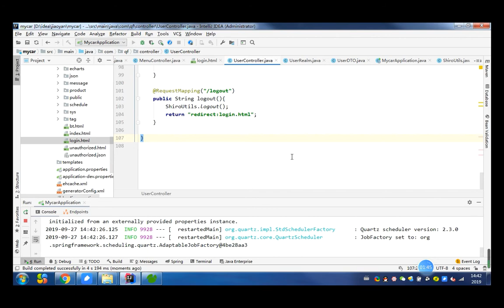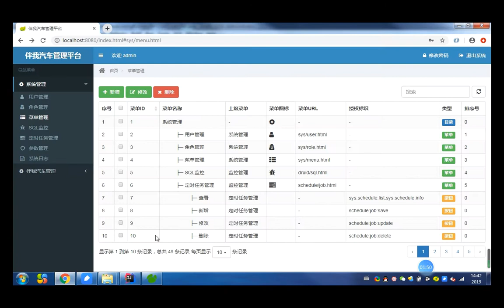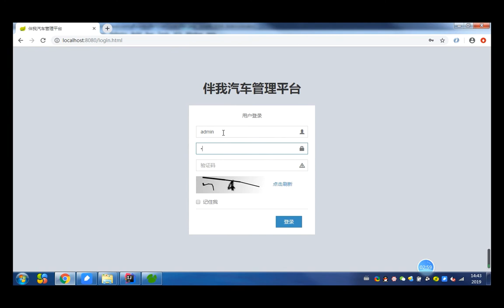千锋Java教程：34 Java项目实战 shiro登出开发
Springboot框架项目实战-电商平台《伴我汽车》【千锋Java】
课程介绍：
“伴我汽车”电商平台系统是全新汽车电商平台，用于整车在网络上的活动推广、信息搜集、资讯、购车推荐等相关业务的开展。涵盖了所有移动端（H5）用户。主要功能有：首页推荐展示、线上活动、内容资讯、选车工具、商品介绍、用户中心等相关的业务。在后台对应一套相关的运营管理系统，主要功能包括：登录、用户管理、资讯管理、线上活动管理、商品管理、选车工具等相关功能。
本项目主要使用了。